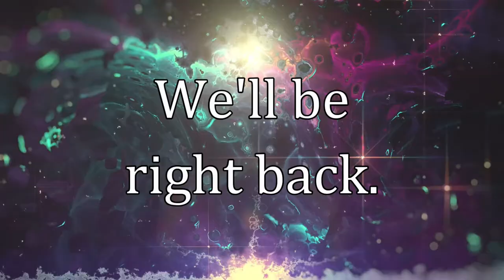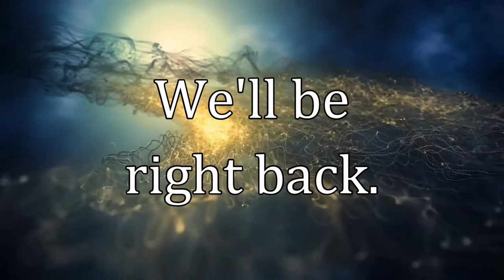Father and Six-Year-Old Play Skullgirls — She's Not Bad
56:14
jHP, 5HPx2, [4]6HP
The jHP doesn't normally connect to 5HP, even on hit, but it does if I press a button like a moron.
More importantly, my six-year-old just used a charge move, a type of special that I've found is harder for her to do.
Honestly, I would like to get her into Parasoul now.

Obviously, training mode is good for letting her experiment with her characters and the controls, especially since she now has some new controls going for her.

Here's her control scheme (playing on a Switch GameCube-style pad:)
LP: L1
MP: B
HP: A
LK: R1
MK: Y
HK: X
Assist 1: L2
Assist 2: R2

To watch her play Valentine and others earlier, please check out her first Skullgirls Second Encore session:

Thanks to our patrons:
LinkXNess
Mason Smith
Spidizzler